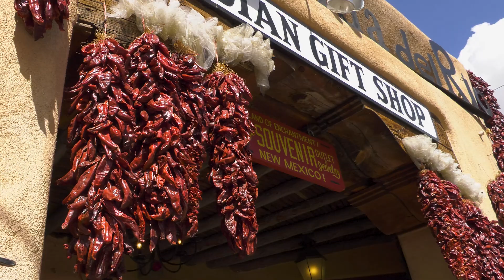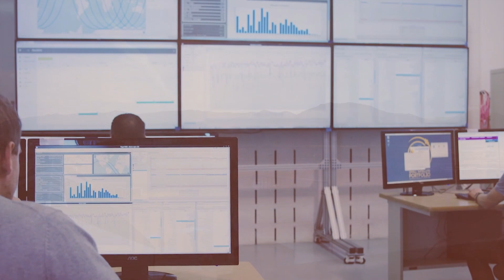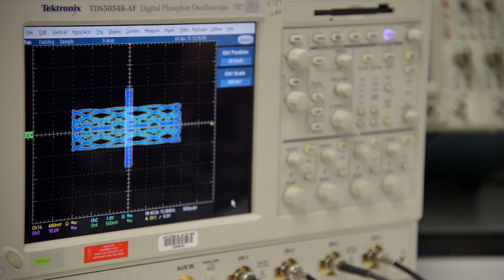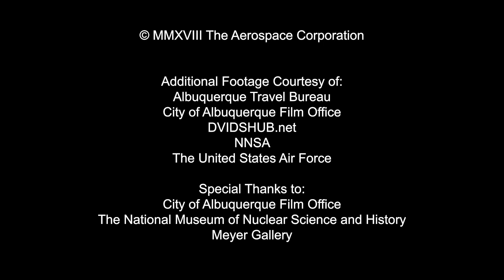Destination Aerospace: Albuquerque, New Mexico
Have you ever considered Albuquerque, New Mexico, as your next Aerospace career development destination? Now you can see what that might be like as we visit this charming southwest city, and our offices there, as part of a new video series, “Destination Aerospace.” These videos will showcase what it’s like to work and live in some of the cities where Aerospace has offices.

Aerospace’s fourth-largest office, Albuquerque provides employees with the opportunity to work on a variety of mission-support activities, from concept design and space operations to launch. Teams based there support many government customers including the U.S. Air Force, NASA, National Nuclear Security Administration, intelligence offices, and many others.

We're hiring! If we’ve piqued your interest, you can check out job openings and apply online through